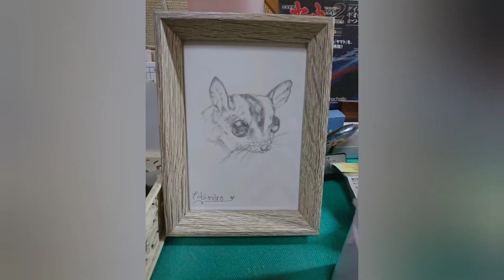モモンガ☆８歳の扱いに翻弄(笑)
チームメスです。

娘の雄叫びに、突如の物真似で、娘が人なのか分からなくなった？笑笑